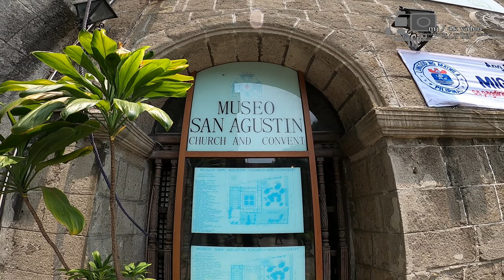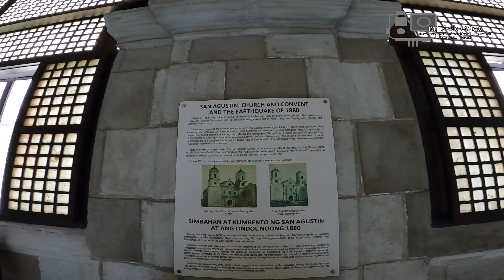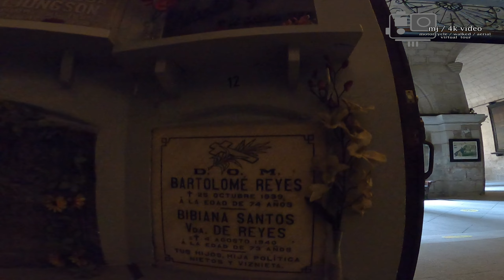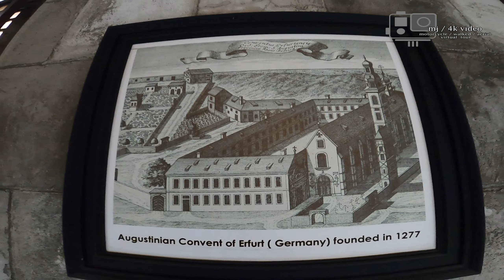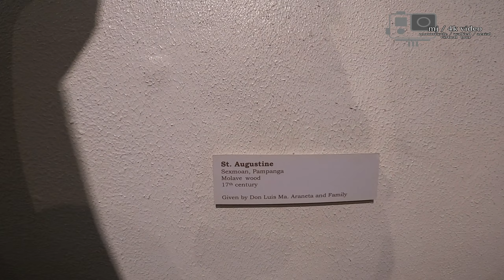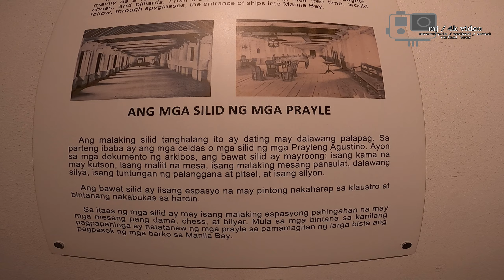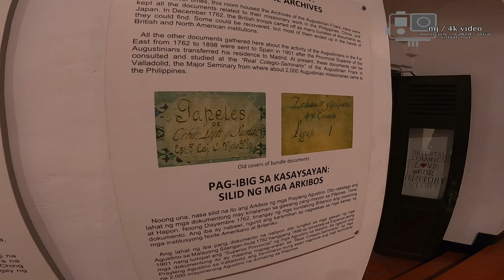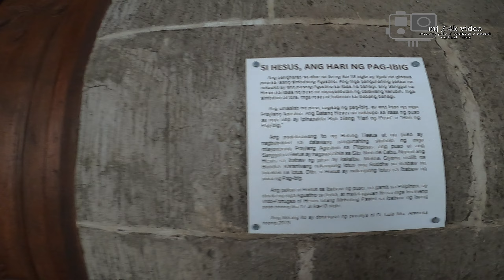SAN AUGUSTIN MUSEUM | INTRAMUROS | VIRTUAL TOUR | 4K HD | Walk to Explore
Title : SAN AUGUSTIN MUSEUM INTRAMUROS... samahan niyo ko libutin ang museum ng san augustin, na kung saan magbabalik tanaw tayo at ating busugin ang ating mga mata sa mga magagandang makita natin sa loob ng museum. kaya huwag mag skip at panoorin ng buo. huwag kakalimutan mag LIKE, SHARE, SUBSCRIBE AND CLICK THE NOTIFCATION BELL para UPDATED ka sa aking vlog.. THANK YOU..